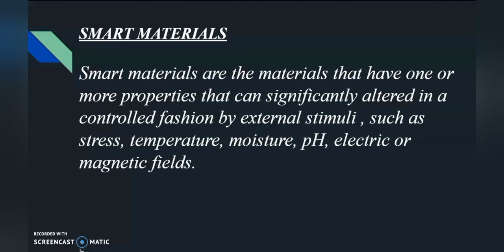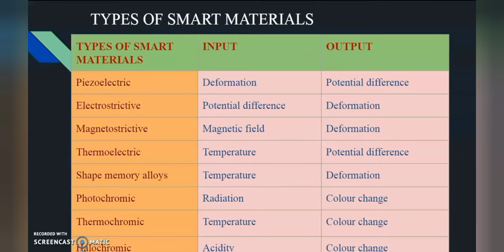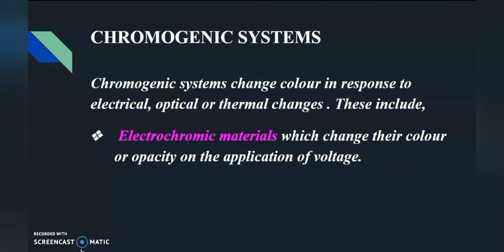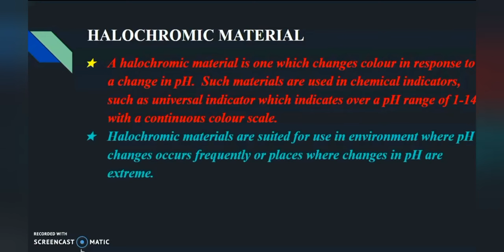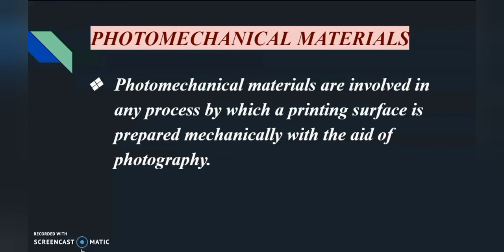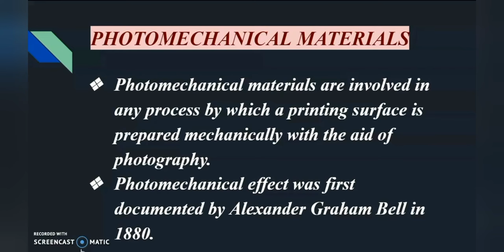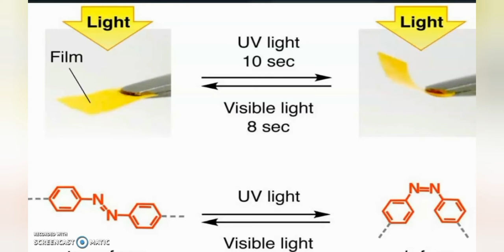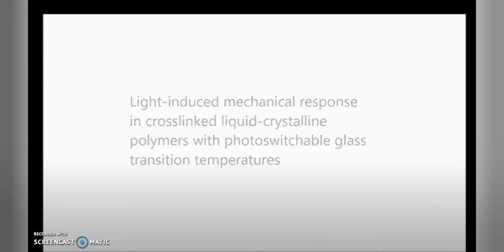Smart Materials | HALOCHROMIC &PHOTOMECHANICAL MATERIALS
Smart materials have been explained in this video,  including classification.

This video is also explaining Halochromic materials and photomechanical materials.